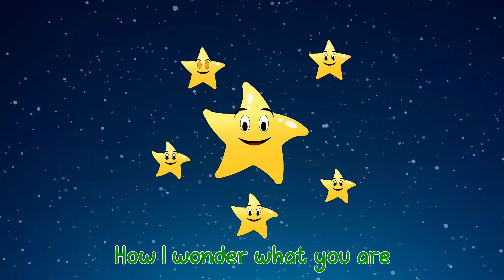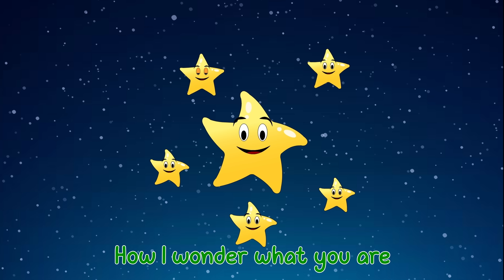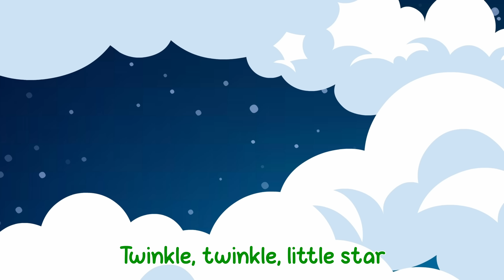Twinkle Twinkle Little Star | Lullaby | Phonics Songs | 60 mins fall asleep in Seconds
twinkle twinkle little star! sleep song | twinkle twinkle little star song | ABCe Kids Tv Nursery Rhymes & Kids Songs | 5 mins
ABCe KIDS presents the ultimate collection of beloved children's songs featuring the timeless classic "Twinkle, Twinkle, Little Star". Our songs are specifically designed for kids and are guaranteed to entertain and educate them at the same time!

👍Stay up-to-date with our latest developments by following us on

ABCDEFG
HIJK
LMNOP
QRS
TUV
WXYZ
Now i know my ABCs
Next time wont you sing with me